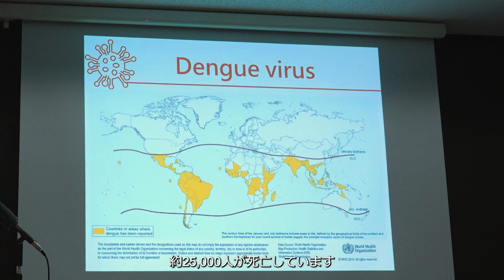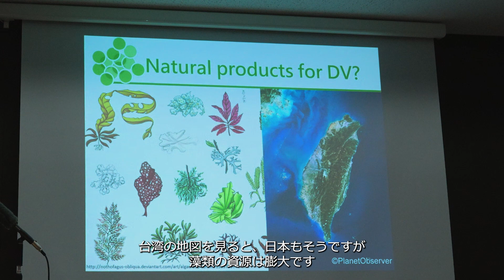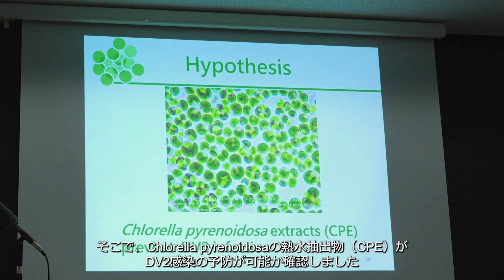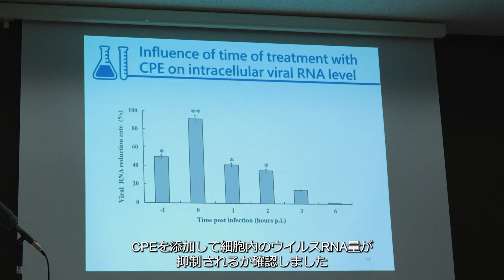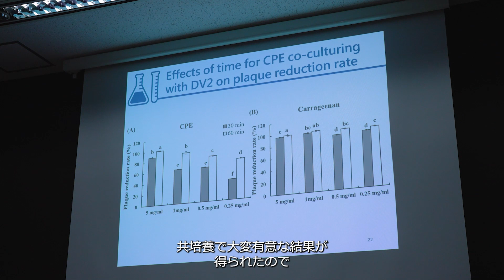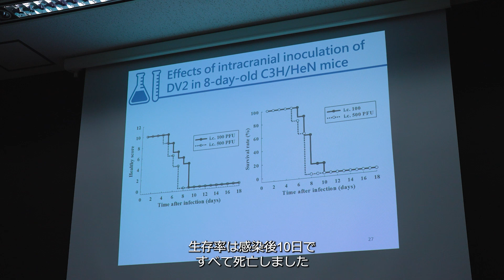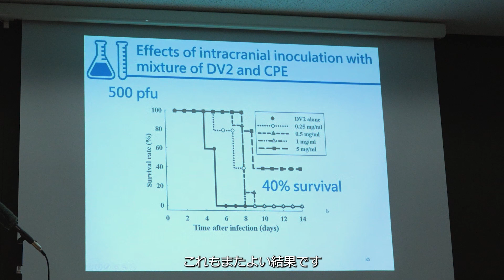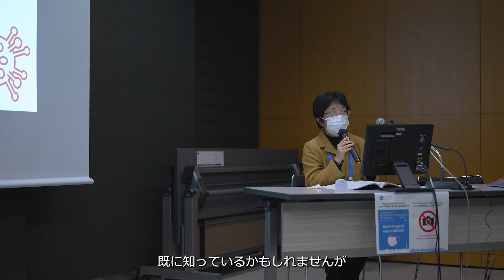日本語字幕_The water extracts from the Chlorella pyrenoidosa canagainst dengue virus type II infection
2022/12/11 東京国際フォーラムで開催された22nd IUNS-International Congress of Nutritionでの共催講演です。
Yi-Lin Chan, National Taiwan Ocean University (Taiwan)
22nd IUNS-International Congress of Nutrition
Sun. Dec 11, 2022 9:00 AM - 10:30 AM Room 12 (G610)
Organized by Society for Chlorella and Functional Plants Research